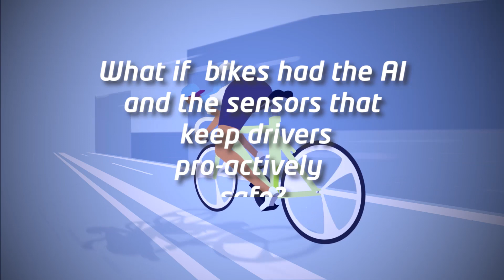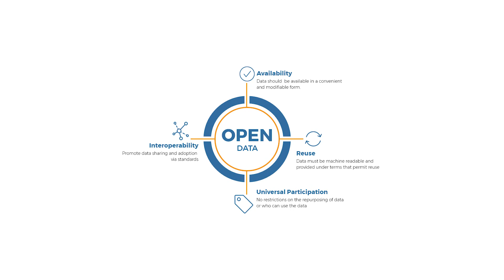Boréal Bikes 2019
Boréal Bikes comprehensive approach to Bike to ITS integration and Bike digitilisation

- Data acquisition strategy
- Data privacy + data anonymisation / GDPR compliant
- Analytics
- AI/DL  Dev tools
- Data visualisation
- ADAS for Bikes